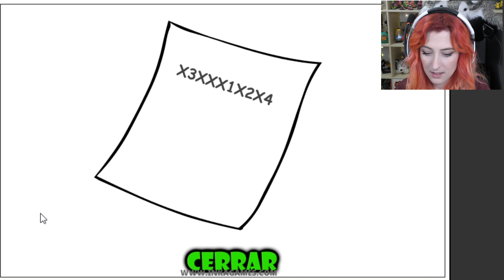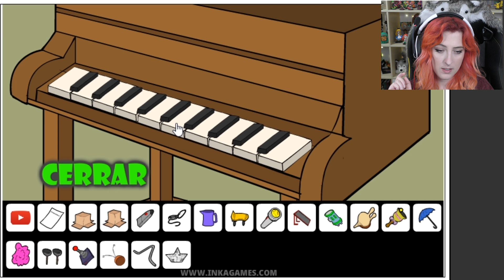ME QUIEREN COMER EN STRANGER THINGS!! | Ep.2 | YOUTUBERS SAW GAME 3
▼▼ Compra mi libro, Kalte en tu librería favorita u online! ▼▼

Mis periféricos:
♥ Teclado Corsair K70 RGB MK2
♥ Ratón Corsair SCIMITAR PRO RGB
♥ Alfombrilla Corsair POLARIS
♥ Auriculares Corsair VOID PRO Wireless
♥ Soporte Corsair auriculares ST100
♥ Silla Corsair T2 Road Warrior
♥ Croma ElGato